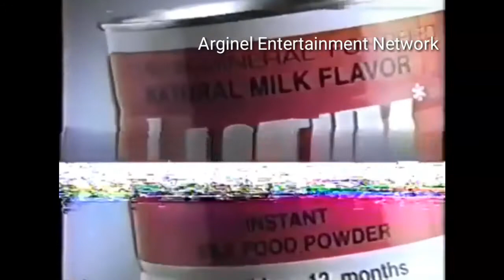Lactum TVC 1994